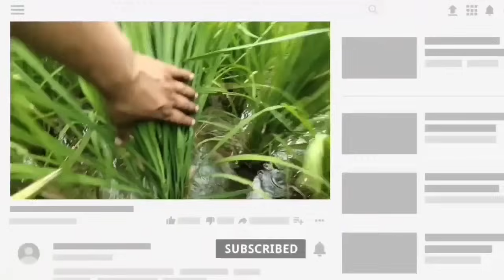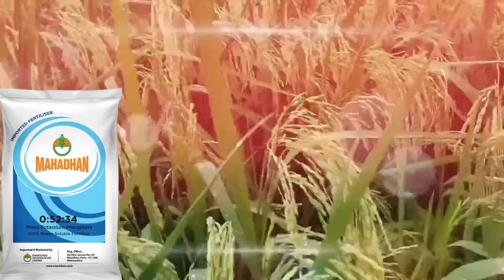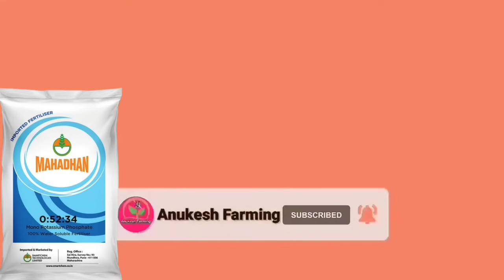धान में बालियां निकलते समय डाले ये खाद 45 कुंतल एकड़ की गारंटी है ।। Dhaan ki kheti ki puri jankari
60 din ki dhan me kya dale
Dhan ki kheti
Dhan me bali nikalte samay kya dale
Dhan ki kheti ki puri jankari
Npk 0 52 34
Npk 0 0 50 dhan me kya dale
Dhan me patta lapet ki dawa
Dhan me Pilapan kaise door kare
Dhan me potash ke fayde
Dhan ke liye best tonic
Potash khad fayde
Dhan me bali nikalte samay kya karna chahiye
धान में बालियां निकलते समय डाले ये खाद 45 कुंतल एकड़ की गारंटी है